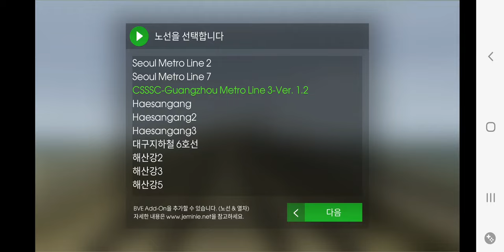Hmmsim2 CSSSC Guangzhou Metro Line 3 Ver 1.2 TYXL~JCB